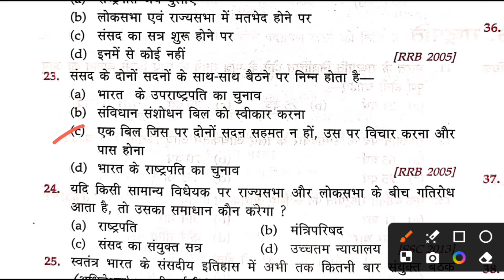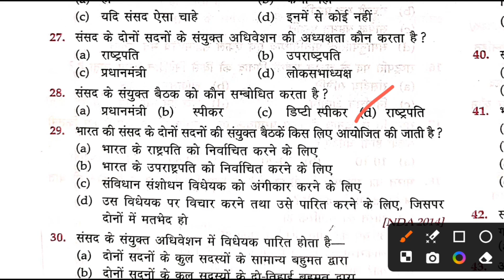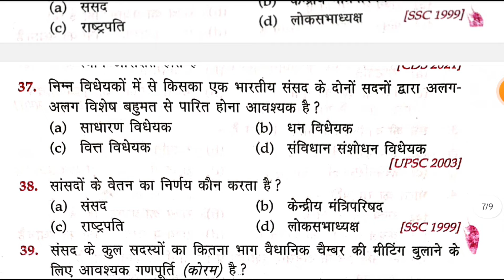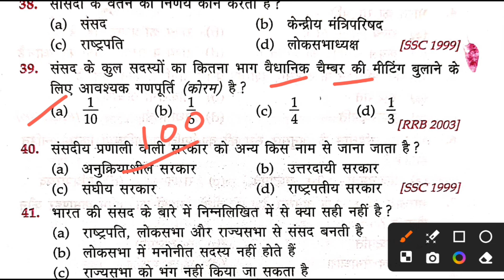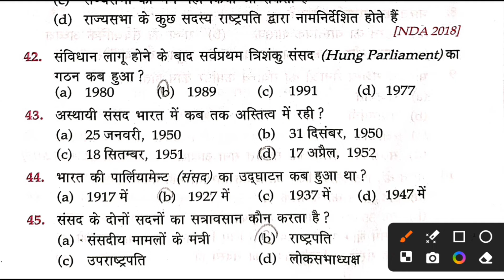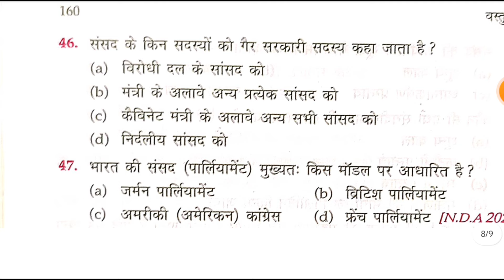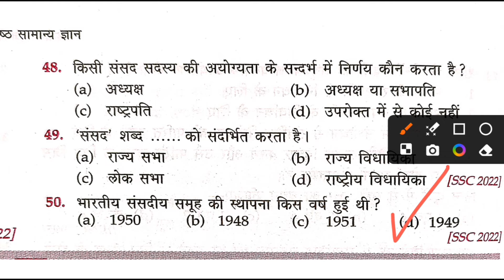delhi deled entrance exam 2024 preparation, delhi deled entrance exam 2024 syllabus